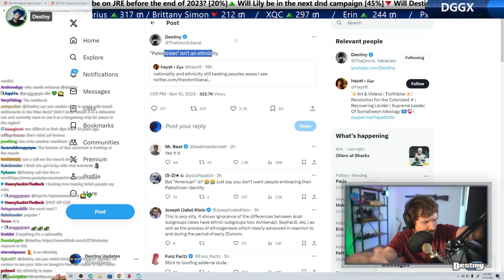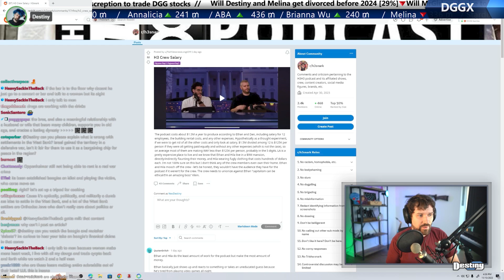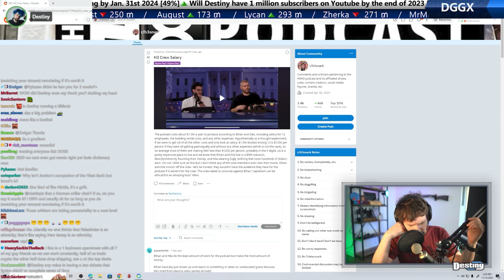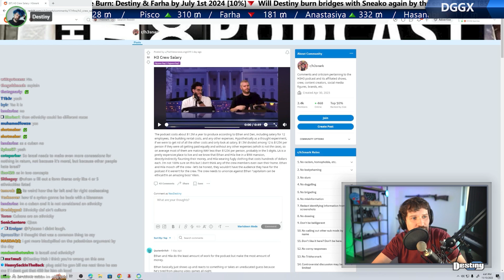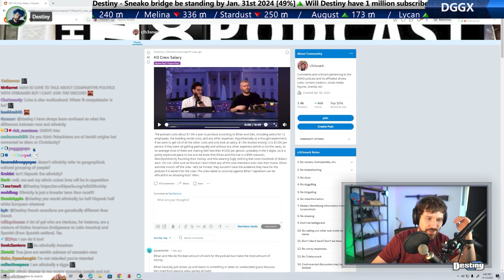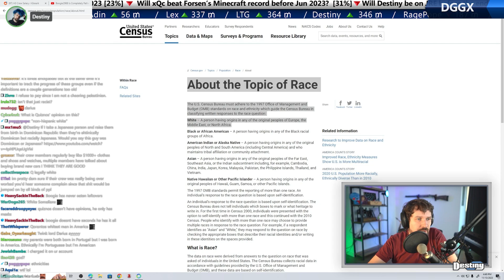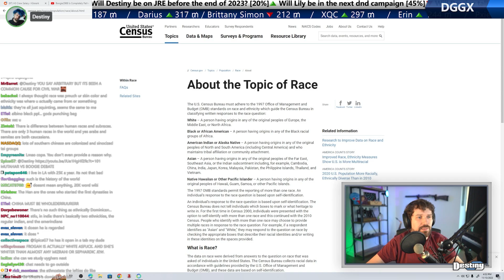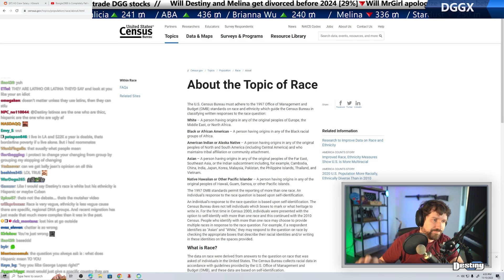Destiny Talks About (Debating Syrian Girl, Palestinian Ethnicity)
#  Chapters
[00:00] Palestinian ethnicity?
    - 02:20 Debating Syrian Girl, what's an ethnicity?
    - 07:37 US Census denfintion, BINGQILIN
    - 16:19 Job interviuew, BINGQILIN
    - 10:46 Latino vs Hispanic